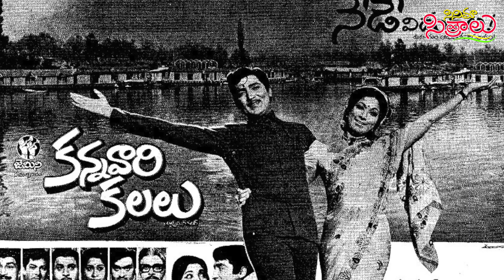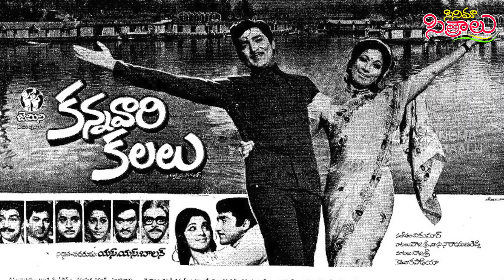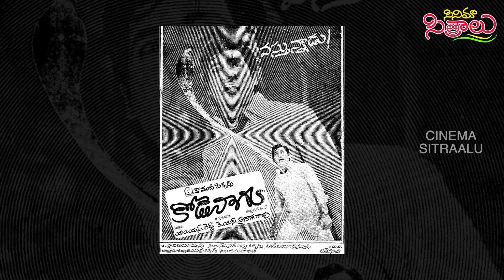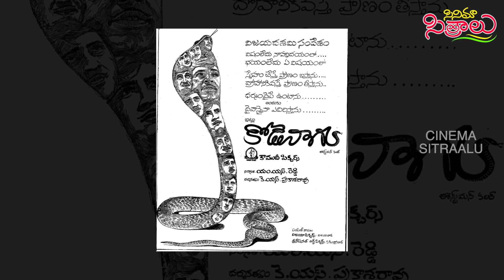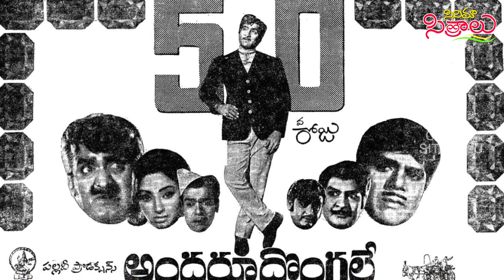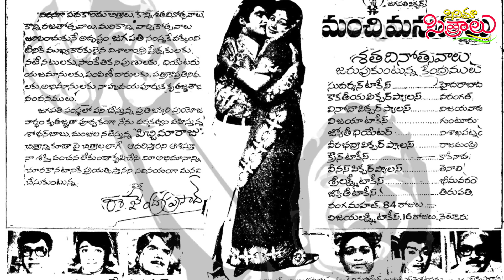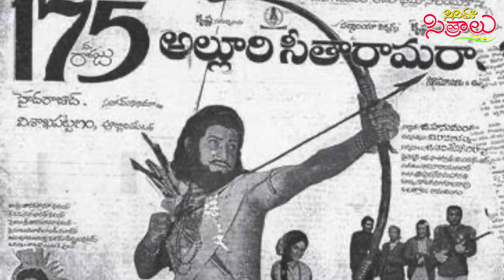Natabhushna Shobhan Babu Colour Films.. interesting facts